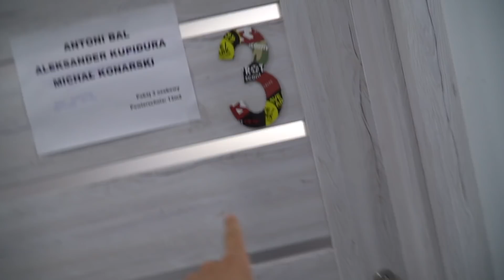PIERWSZY DZIEŃ SCOOTIVE CAMP!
- największy w Europie obóz hulajnogi wyczynowej organizowany przez Scootive w AveParku w Warszawie.